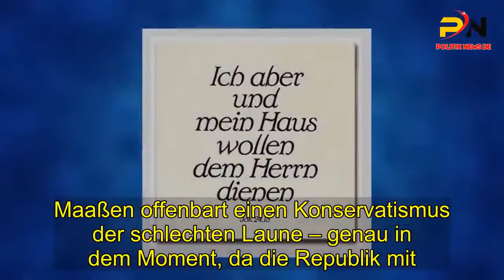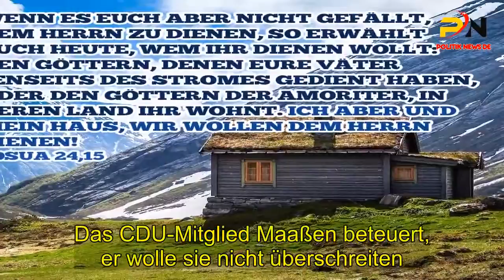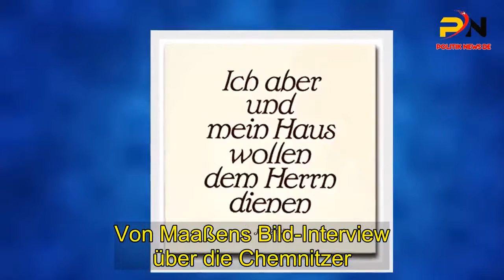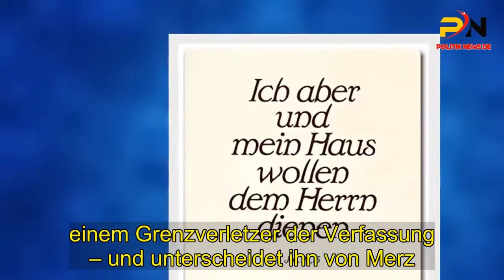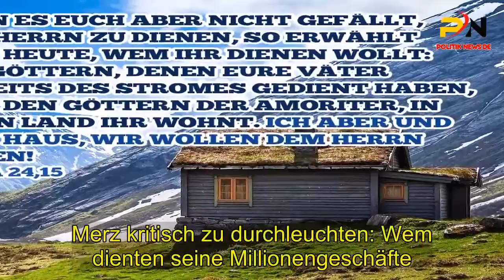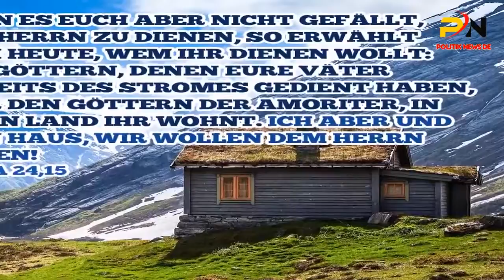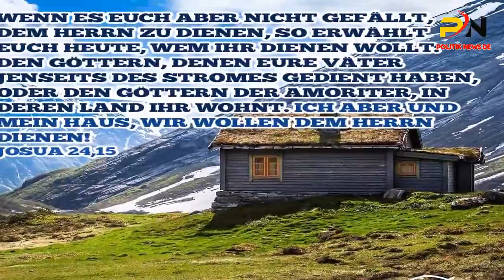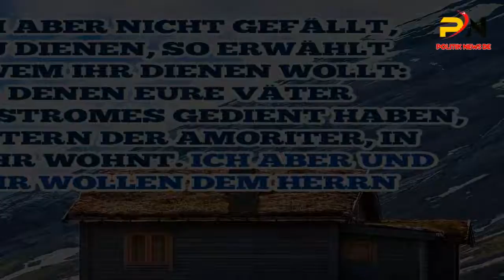Dienen wollen Männer, von Angela Merkel gekränkt: Was Ex-Geheimdienstchef Maaßen von Friedrich Merz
Männer, AngelaMerkel, gekränktWasExGeheimdienstchefMaaßen, FriedrichMerz, Politik, HansGeorgMaaßen, FriedrichMerz, CDU, AfD, ThiloSarrazin, AlexanderGauland, SPD, Chemnitz, Berlin, AngelaMerkel, HansGeorgMaaßen, Dienen, wollen
Männer, Angela Merkel, gekränkt Was Ex Geheimdienstchef Maaßen, Friedrich Merz
Wozu noch etwas lesen über Hans-Georg Maaßen? Weil der verirrte Verfassungsschutzpräsident nicht der Einzelfall ist, . als der er derzeit dargestellt wird  Wer sich auf diesen Überflieger im selbst verschuldeten Sinkflug einlässt, . begreift, wie das Wutbürgertum allmählich in Deutschlands bessere Kreise vordringt.  Maaßen offenbart einen Konservatismus der schlechten Laune – genau in dem Moment, da die Republik mit . Neugier auf einen aufreizend unbekümmerten Konservativen schaut: Friedrich Merz ist geradezu der Anti-Maaßen.  Dabei musste Friedrich Merz vor 15 Jahren ähnliche Kränkungen hinnehmen - doch hat er sie anders bewältigt:.  Nachdem Merkel und Stoiber ihm den Fraktionsvorsitz entwunden hatten, kaute er seinen Groll langsam klein, . machte Karriere außerhalb der Politik - und kalkulierte geduldig die Stunde seines Rückspiels.  Manchmal ist Konservatismus auch eine Frage des Stils.Nahezu gleichzeitig legen hier zwei gegensätzliche . Typen von Konservativen ihren Abtritt beziehungsweise Auftritt hin.  An ihrem Verhalten lässt sich ein grundsätzlicher Gegensatz ablesen, . der zwischen fragwürdigem und ehrenwertem Konservativen.  Diese Unterscheidung markiert bisher auch die rote Linie zwischen Union und AfD. . Das CDU-Mitglied Maaßen beteuert, er wolle sie nicht überschreiten. Hochambitioniert und tiefgekränkt, das erinnert an Sarrazin und Gauland.. Maaßens Selbstradikalisierung offenbart einen Hochambitionierten und Tiefgekränkten, . im Schwanken zwischen maskulinem Trotz und populistischer Versuchung.  Darin ist er dem Immer-noch-Sozialdemokraten Thilo Sarrazin und dem Nicht-mehr. -Christdemokraten Alexander Gauland durchaus ähnlich.  Die Folgen sind in solchen Fällen stets unerfreulich. . Von Maaßens Bild-Interview über die Chemnitzer . sondern eben auch um ein politisches); da flüchtet sich ein Topjurist plötzlich in Verschwörungsglauben . ("linksradikale Kräfte in der SPD" trachteten ihm angeblich nach dem Job); . und am Ende wird er das Opfer überschießender Gewissheit der . eigenen Überlegenheit Rechtskrawalle bis zu seiner Lebewohl-Rede vor anderen Geheimdienstchefs . kehren drei Muster wieder: Da malt sich einer die Welt zu einfach (denn bei der . Eskalation von Chemnitz ging es nicht allein um ein polizeiliches Urteil, .  Mutmaßlich versteht der Mann sich gerade auf diesen.  Abwegen als ein aufrechter Konservativer.  Dabei sind es nicht seine Positionen allein, die ihn diskreditieren, . es sind ebenso sehr Haltung und Habitus - es war dem Staatsdiener Maaßen einfach zuwider, . zu dienen  Das macht ausgerechnet den Grenzschützer Maaßen zu . einem Grenzverletzer der Verfassung – und unterscheidet ihn von Merz.  Bei aller Demütigung von Merkels Hand hat dieser nie die Ordnung der demokratischen Institutionen in .  Zweifel gezogen Während der CDU-Mann Maaßen nun seine politische Ambition wie eine . Drohung vor sich herträgt, punktet Merz nach Jahren des inneren Exils mit einem unverdrucksten Klare-Kante-Kurs.  Selbst das kontroverse W